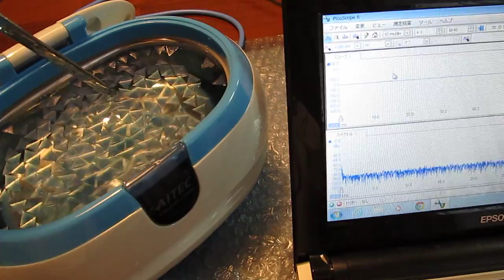超音波洗浄器：４２ｋＨｚ（Ultrasonic Cavitation Control）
超音波洗浄器：４２ｋＨｚ

超音波技術　Ultrasonic technology

マイクロバブルとナノバブルによる効果！
The effect by microbubble and nanobubble!

専用水槽と液循環制御による

（樹脂）洗浄ビーズの弾性波動により
　超音波の伝搬周波数を制御しています

１：水槽の表面改質
２：超音波の均一な広がり
　　（洗浄液の均一化）

超音波の非線形性現象を利用しています。